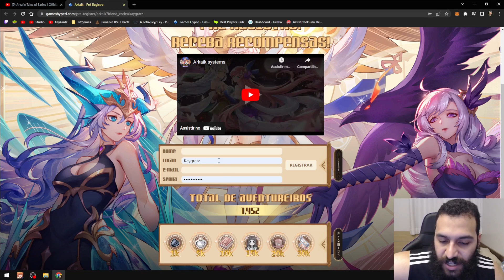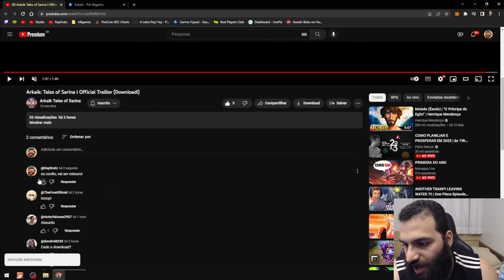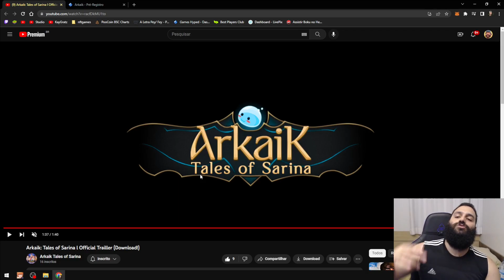ARKAIK: TALES OF SARINA - PRÉ REGISTRO E GAMEPLAY! NOVO JOGO de RAGNAROK!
Falaa guys, tranquilo? esse pré-registro vai abalar todo old gamer dos anos 2000 que cresceu jogando aquele Ragzinho com os amigos!! Dessa vez a gente vai ter um jogo com administração BR e várias alterações no gráfico e na história!

Não esqueçam de fazer o pré-registro pra participarem do beta que vai ser agora na primeira semana de janeiro!

📌ARKAIK - LINKS OFICIAIS

💸 APOIO 💸

💌 LINKS 💌